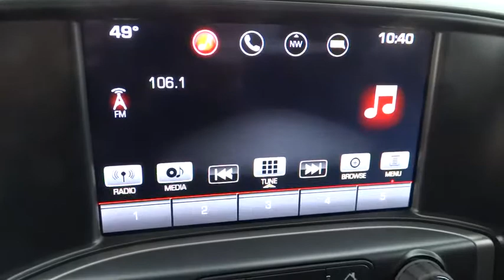2016 GMC SIERRA 1500 Great Falls, Missoula, Helena, Billings, Kalispell, MT GZ128760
2016 GMC SIERRA 1500

Heated Seats, SEATS, FRONT CLOTH BUCKET WITH (KA1) HEATED SEAT CUSHIONS AND SEAT BACKS. Hitch, SUSPENSION PACKAGE, OFF-ROAD, TRAILERING EQUIPMENT. ONYX BLACK exterior and JET BLACK interior, SLE trim. EPA 22 MPG Hwy/16 MPG City! CLICK ME!br /br /KEY FEATURES INCLUDEbr /Back-Up Camera, Satellite Radio, iPod/MP3 Input MP3 Player, 4x4, Onboard Communications System, Keyless Entry, Privacy Glass, Steering Wheel Controls, Electronic Stability Control. br /br /OPTION PACKAGESbr /ALL-TERRAIN PACKAGE includes (CGN) spray-on bed liner, (UHN) 18 x 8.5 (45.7 cm x 21.6 cm) bright machined aluminum wheels, (Z71) Off-Road Suspension Package with monotube Rancho shocks, (NZZ) underbody shield, (UD7) Rear Park Assist, (B58) carpeted floor mats, (VB5) front body-color bumper, (DD8) auto-dimming inside rearview mirror, (VT5) rear body-color bumper with corner steps, unique grille with body color surround and chrome accents, bright sill plates and All-Terrain cluster. All-Terrain side emblem replaces Z71 side emblem. Includes (T3U) front fog lamps, (Z82) Trailering equipment, (A95) front bucket seats, (DL3) chrome full-feature mirrors, (B85) chrome side moldings, halogen projector headlamps with LED signature, (E20) chrome door handles and (DP9) chrome mirror caps. SLE VALUE PACKAGE includes (AG1) driver 10-way power seat adjuster when ordered with (AZ3) seats only, (N37) manual tilt and telescopic steering column, (BTV) Remote vehicle starter system, (T3U) LED front fog lamps, (UG1) Universal Home Remote, (C49) rear-window defogger, (KI4) 110-volt AC power outlet, (CJ2) dual-zone climate control, (Z82) trailering equipment, and (G80) rear locking differential for 2WD models only, ENGINE, 5.3L ECOTEC3 V8 WITH ACTIVE FUEL MANAGEMENT, DIRECT INJECTION and Variable Valve Timing, includes aluminum block construction (355 hp [265 kW] @ 5600 rpm, 383 lb-ft of torque [518 Nm] @ 4100 rpm; more than 300 lb-ft of torque from 2000 to 5600 rpm) br /br /Horsepower calculations based on trim engine configuration. Fuel economy calculations based on original manufacturer data for trim engine configuration. Please confirm the accuracy of the included equipment by calling us prior to purchase. br /